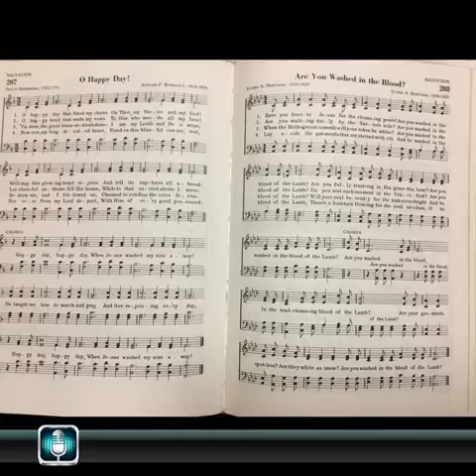Are You Washed in the Blood?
A hymn by Elisha Hoffman